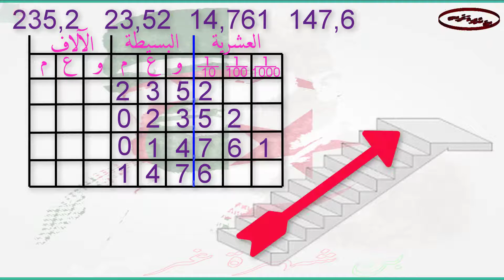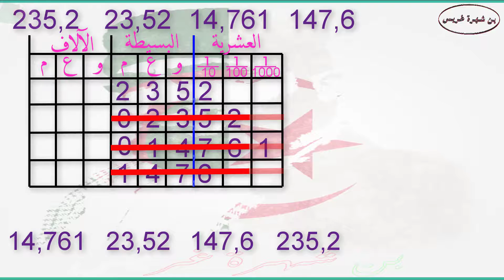ترتيب الأعداد العشرية تصاعديا .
أعداد العشرية
الأرقام العشرية
ترتيب الأعداد الترتيب التصاعدي
الترتيب التنازلي
مقارنة الأعداد